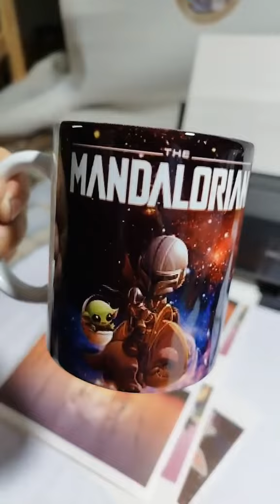COMO sublimar tazones ORCA RED (Como un Pro)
¡Personaliza tus tazones y añade un toque de estilo a tus bebidas! 🎨✨ Descubre nuestro tutorial para sublimar de manera eficaz los tazones blancos de calidad red de la marca Orca. Te mostraremos todos los secretos y pasos necesarios para obtener resultados sorprendentes. 🍵🔴

Sumérgete en el mundo de la sublimación y crea tazones únicos que reflejen tu personalidad y gusto. 🎁✨ Sorprende a tus seres queridos con regalos personalizados y disfruta de tus bebidas con un toque especial. ☕️🎉

¡Atrévete a ser creativo y comparte tus creaciones etiquetándonos con el hashtag Sublimachile! 📸✨ ¡Sigue nuestro tutorial y desata tu potencial artístico! 🎨💫